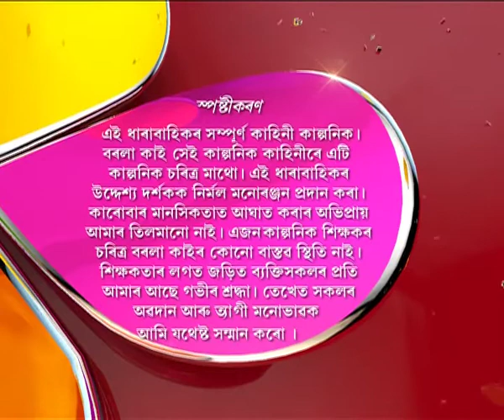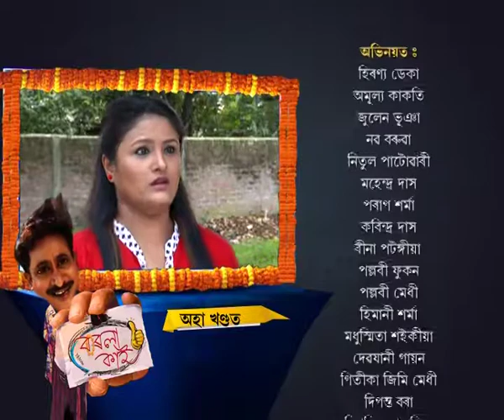Borola Kai | 06th June | Full Episode No 354